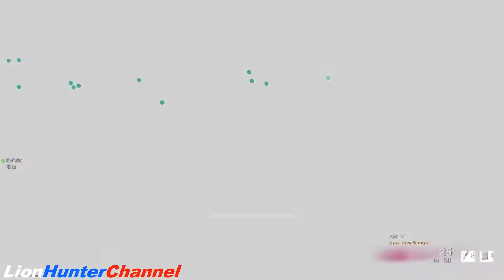Call of Duty Warzone: Pacific - "СХВАТКА" - AIRFIELD